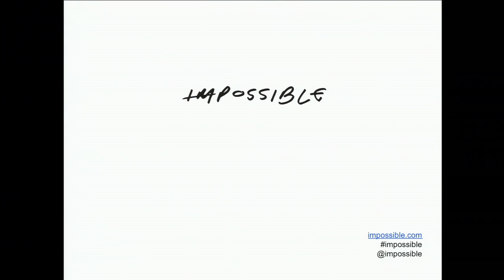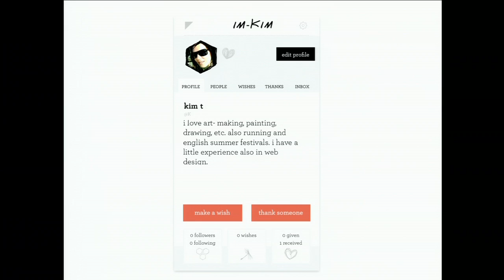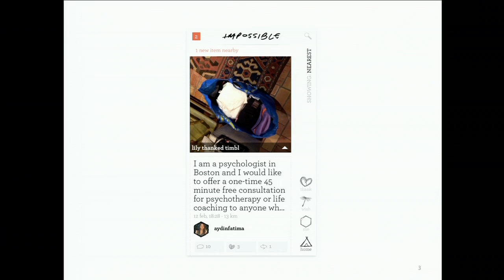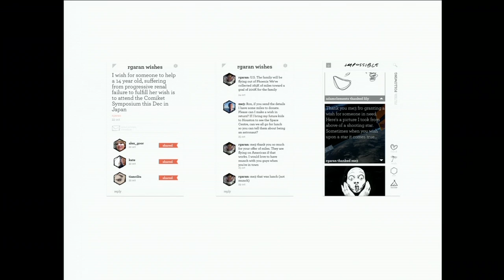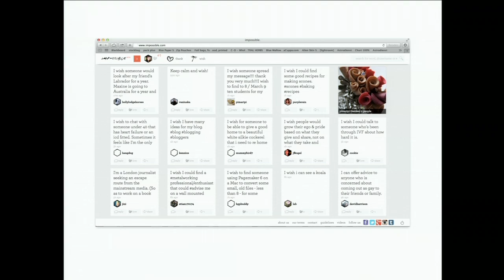The US Launch of *impossible*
Since September, the public has been experimenting with an app that relies on the goodness of humankind. Called *impossible*, it leverages the idea of a gift economy through social media to grant wishes. Users interact by posting wishes—such as a desire to learn Spanish or to find a jogging buddy—and other *impossible* users who can grant those wishes based on skills and proximity connect to grant the wish.

On March 5, the Berkman Center celebrated the US launch of *impossible*.

Lily Cole, founder of *impossible* and fashion model, actress, and social entrepreneur, Sir Tim Berners-Lee, Founder and CEO of the World Wide Web Foundation, Rosemary Leith, Berkman Center Fellow, Judith Donath, Berkman Center Fellow, Jonathan Zittrain, Director at the Berkman Center for Internet & Society and Professor at Harvard Law School, and moderator Urs Gasser, Executive Director of the Berkman Center for Internet & Society, engage in an interactive discussion about the feasibility of a social media platform that relies on themes related to human cooperation, reciprocity, and kindness.